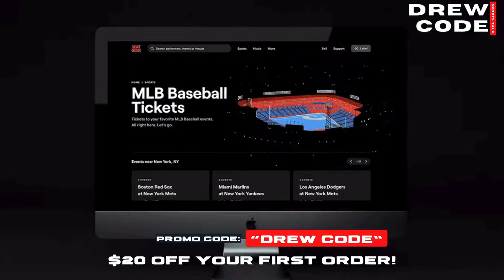Josh Allen Concussion Protocol controversy | Texans vs Bills Week 5 Recap!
Podcast Links

Visit ⁠⁠⁠⁠SeatGeek.com⁠⁠⁠⁠ or download the SeatGeek app today to get the best prices to see your favorite sporting event or concert tickets!

Also, visit ⁠⁠⁠⁠fanatics.com⁠⁠⁠⁠, they sell officially licensed NFL, MLB, NBA, Formula 1 & WWE gear!  The holidays are just around the corner and they have a great selection to help you find that perfect gift!

For Fresno State Bulldogs gear